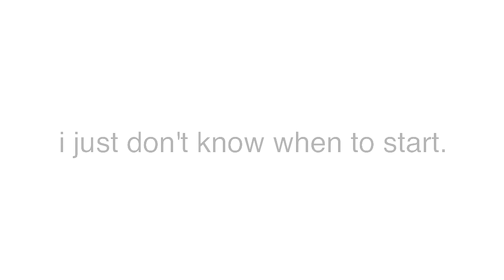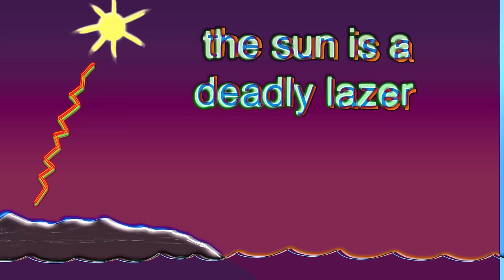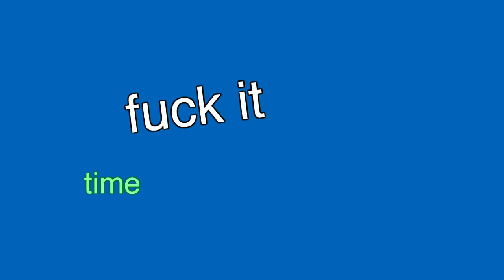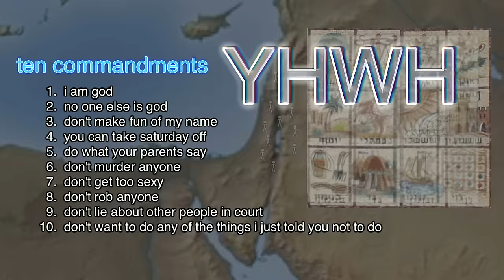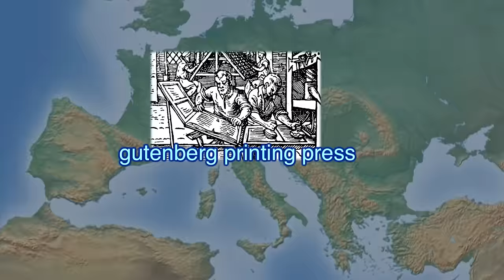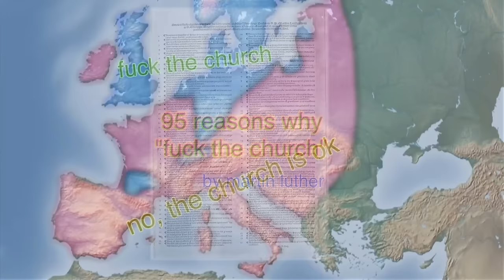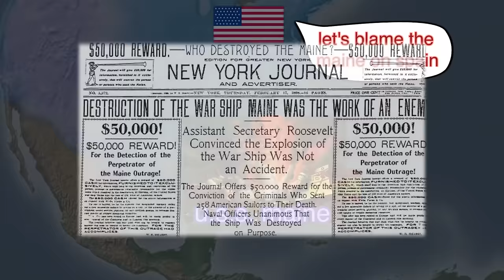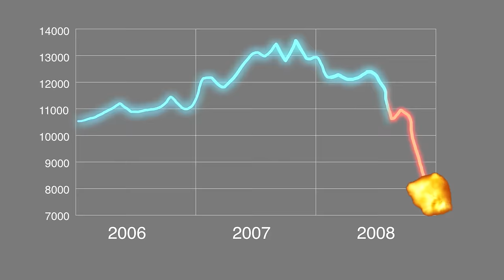history of the entire world i guess - Legendado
A história do mundo contada desde antes do tempo ser tempo até os dias atuais. Legendas em português disponíveis.

Aviso: eu não tenho a posse deste vídeo ou das imagens contidas nele. Apenas legendei e postei aqui porque o video original não permite o envio de legendas e traduções. Este video não é nem será monetizado.

Fonte: @billwurtz